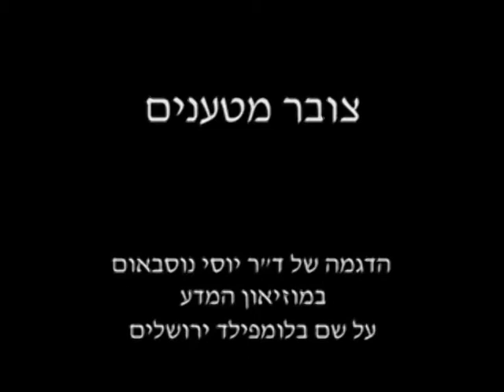הדגמה של צובר מטענים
צובר מטענים של חשמל סטטי